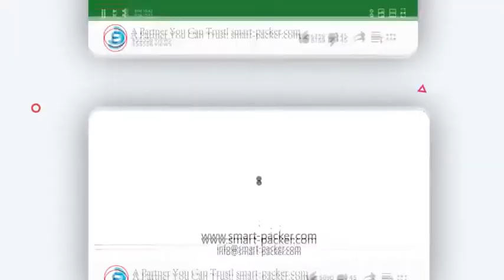Automatic bakery bread sorting conveying feeding pillow type film wrapping bagging machine